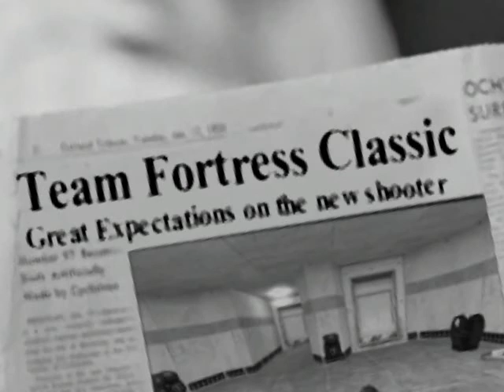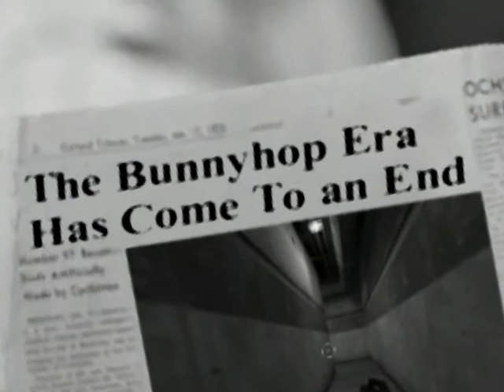Open Your Mind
guys, upload any old tfc stuff you have, im looking for olschool demo's so i can make a tribute avi, not the bullshit tribute shit that GZA made.